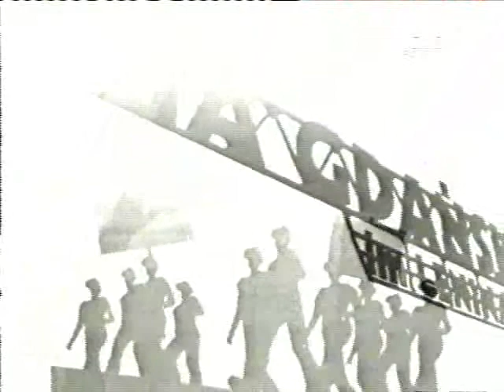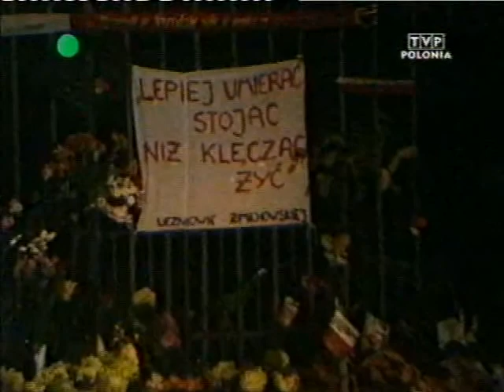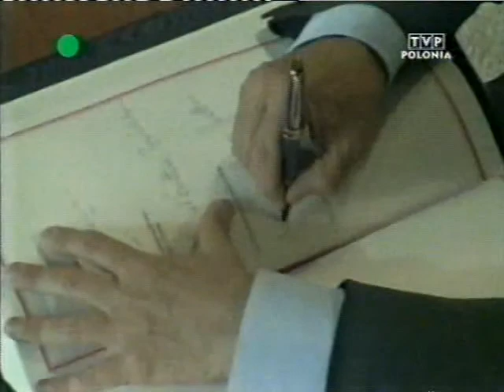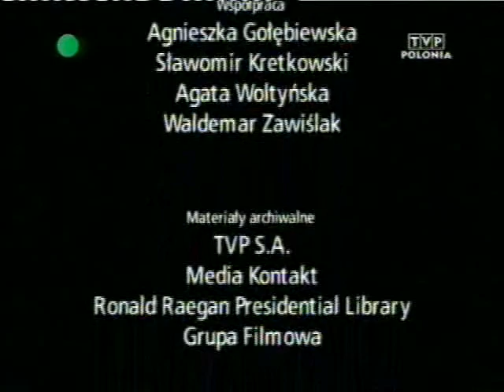SOLIDARNOŚĆ. JAK ZERWALIŚMY ŻELAZNĄ KURTYNĘ. CZ. 2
Druga część filmu "Jak zerwaliśmy żelazną kurtynę" jest prezentacją wydarzeń w latach 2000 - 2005 prowadzących do przystąpienia Polski do Unii Europejskiej. Film pokazuje zdjęcia archiwalne ze szczytu Unii Europejskiej w Leaken, na którym zostało wymienione 10 państw, które mają szansę na członkostwo, podpisanie traktatu akcesyjnego; referendum unijne. Ponadto ukazuje pomarańczową rewolucję na Ukrainie oraz moskiewskie obchody zakończenia wojny.

Scenariusz i Reżyseria: Krystyna Mokrosińska
 Lektor: Wojciech Gąssowski
Producent: Mirosław Chojecki. Piotr Weychert

Produkcja
Media Kontakt
dla TV Polonia